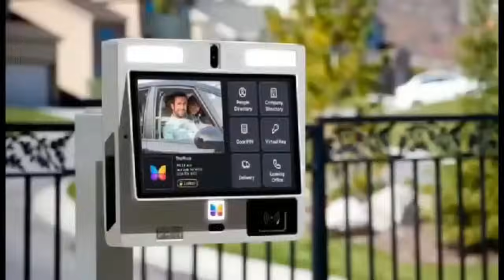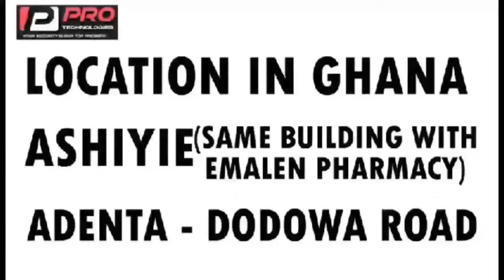Pastor expose by wife after lady snatched him! atigya 🔥 Live on Ante Naa